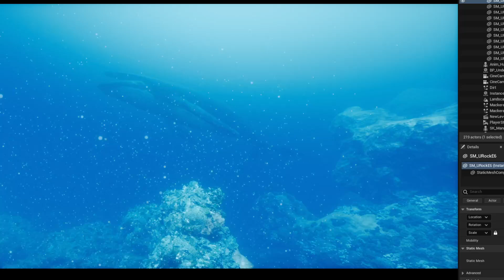Humpback Whale Ocean Demo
Humpback Ocean Demo
Unreal Engine